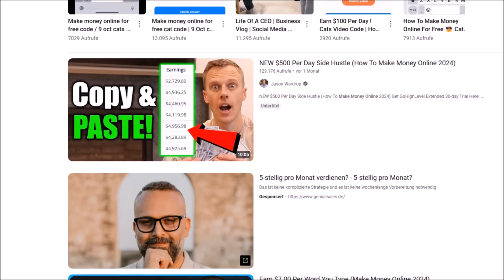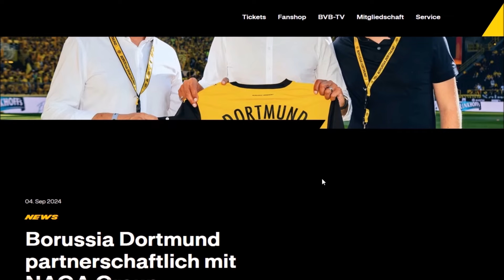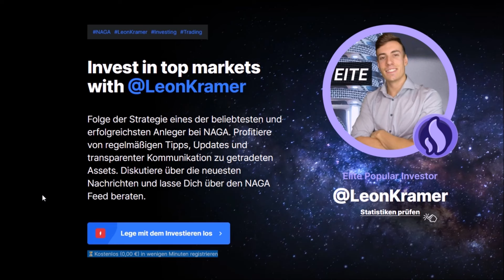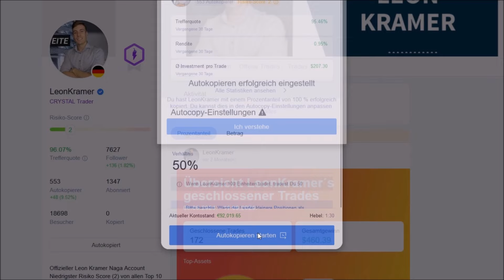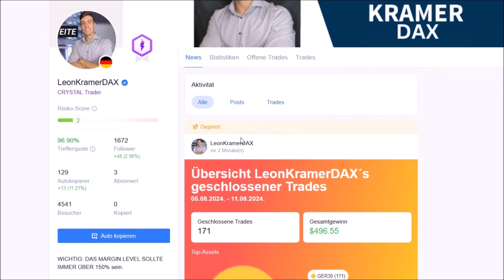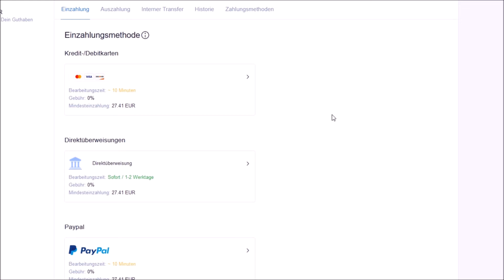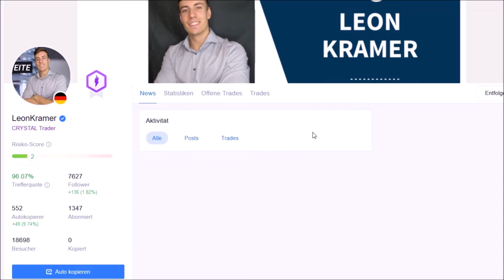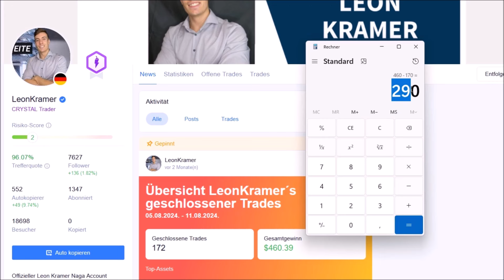8,00€ ALLE 6 MINUTEN🕐🤑💸1700€ AUSZAHLUNG aufs Bankkonto! Online Geld verdienen 2024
Verdiene 8€ in 6 Minuten. So einfach war es noch nie online Geld zu verdienen ohne Startkapital!

(Hier werden mehrere Gruppen für die Musik Links gepostet)

▬▬▬▬▬▬ RECHTLICHE HINWEISE

Dieses Video enthält KEINE bezahlte Werbung, bezahlte Meinungen und ist keine Anlageberatung! Handeln ist mit Risiken vebunden. Keine 100% Gewinngarantie.

Leon❤️